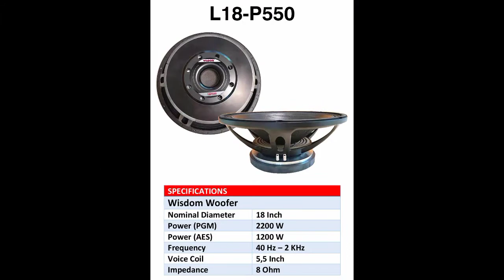Wisdom Woofer L18-P550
SPESIFIKASI
Diameter 18 Inch
Voice Coil 5,5 Inch
Power Rating 1200 W (AES)
Power Program 2400 W (PGM)